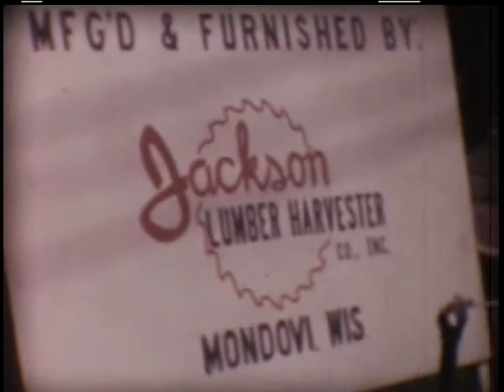Jackson Lumber Harvester - Archived Footage Portable Sawmill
This is some archive footage of our portable sawmill. There is no sound, but it is still interesting to watch. Enjoy! Jackson Lumber Harvester Company, Inc. was founded by inventor Clinton D. Jackson, creator of the Jackson Lumber Harvester®, known as the "world's most portable sawmill". Since 1944 we have been known for practical and uncomplicated designs, providing the latest concepts in sawmill machinery.